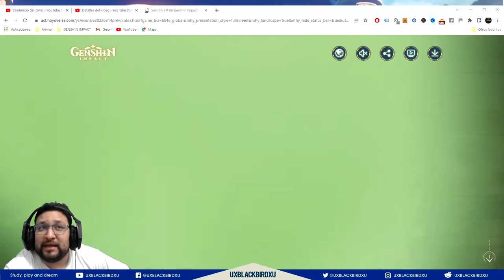Reaccion Dendro FLORECIMIENTO 👍 | Sumeru 3.0 | 🌴🌴 Genshin Impact 🌴🌴 | Crepitar, Burgeon y Sprawling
0:00 Intro
1:35 informacion de donde viene
3:45 Reaccion Florecimiento
5:30 Reaccion Crepitar, Pyro (Fuego)
7:06 Reaccion Crepitar, Electro
8:41 Avance de Reaccion  Catalizacion

Codigo Creador de Contenido en EPIC:
UXBLACKBIRDXU

OH EKATE
banners mas nuevos (ohekate)